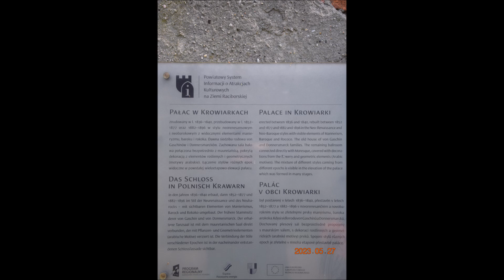W KRAINIE DAWNYCH PAŁACÓW